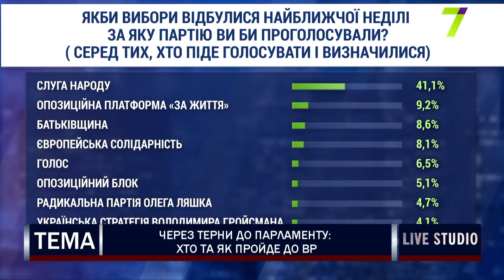Через терни до парламенту: хто та як пройде до ВР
Вадим Карасьов, політолог